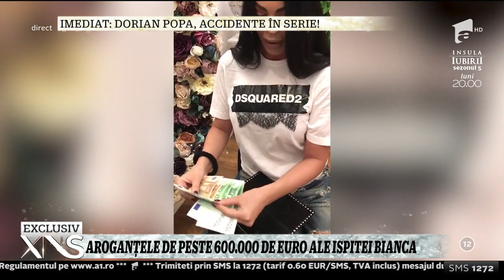Bianca Pop, ispita de la Insula Iubirii, și-a mărit din nou bustul!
La numai câteva zile distanţă de la vizionarea bolidului, Bianca Pop s-a ţinut de cuvânt şi a venit la o clinică particulară pentru a-şi schimba silicoanele! Nu înainte de a-şi mai face o lucrare estetică!

Urmăreşte „Xtra Night Show” şi pe:
➠ TV Antena 1, de luni până joi, de la ora 23:00.